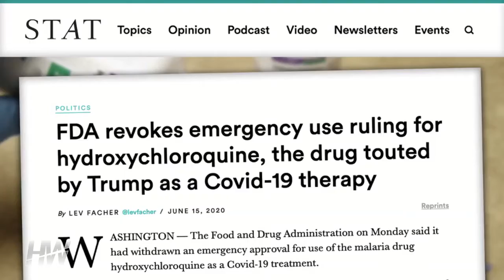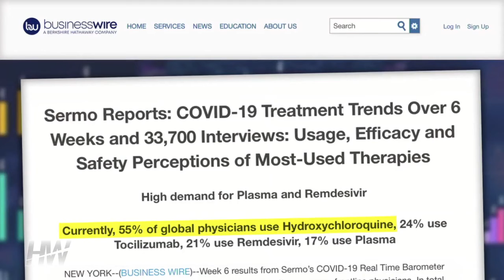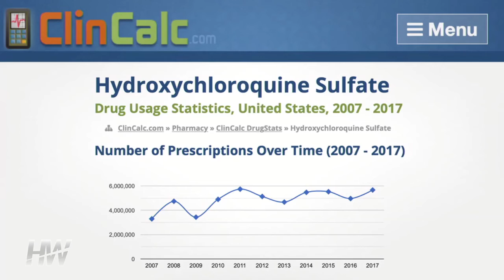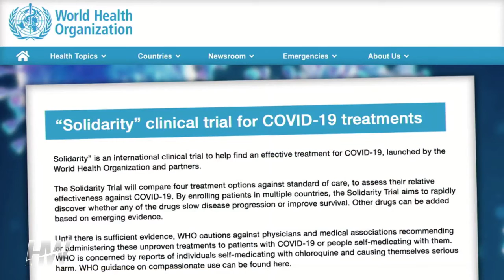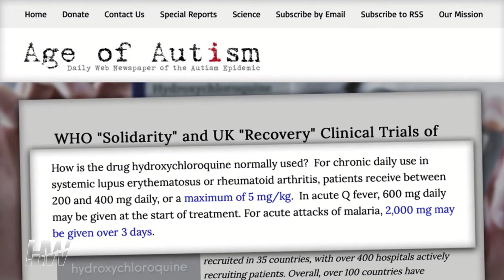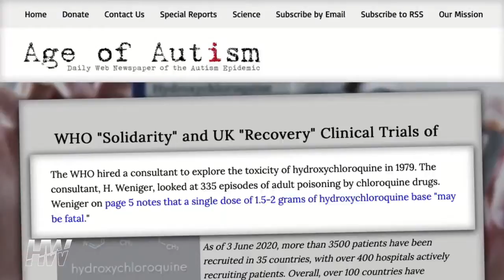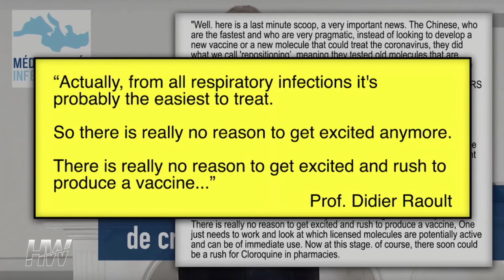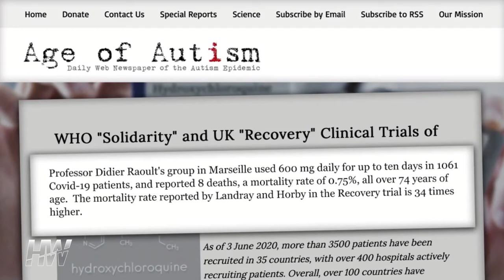THE HCQ SCANDAL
[Mirrored]